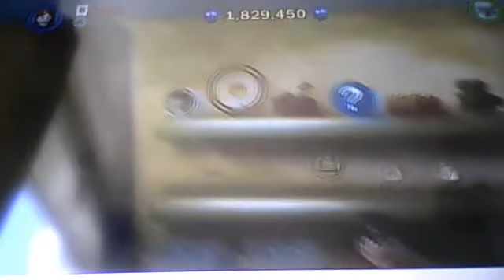Let`s Play Lego Star Wars The Complete Saga Part 54 Big explosion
For The Great Army Of Stormtroopers